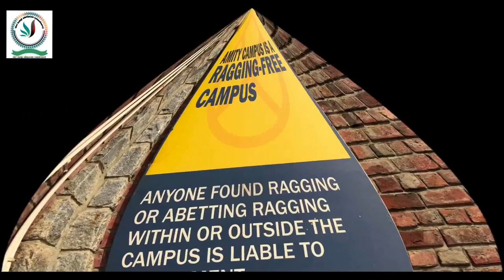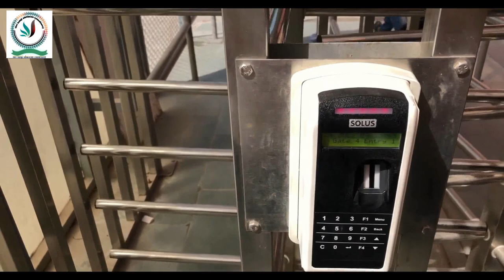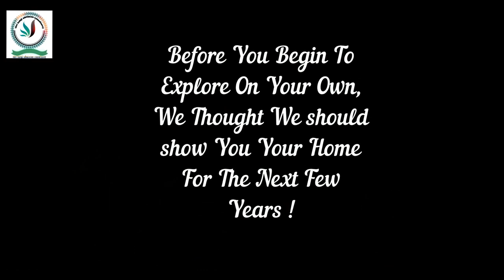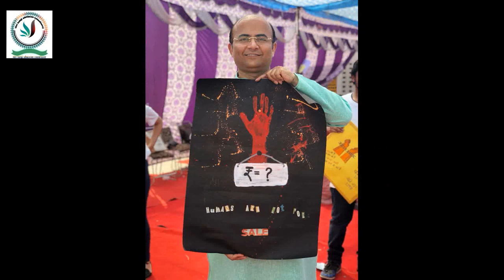amity university noida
Amity University, Noida is a private research university located in Noida, Uttar Pradesh, India. It was established in 2005 by an Act of the State Legislature of Uttar Pradesh. It is recognized by the University Grants Commission under Section 22 of UGC Act and accredited by the NAAC with grade 'A+'